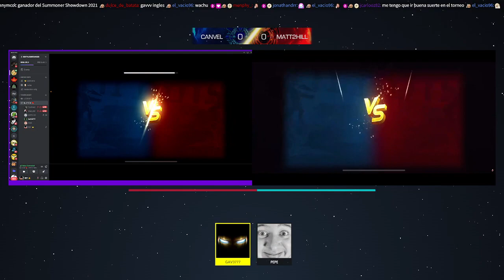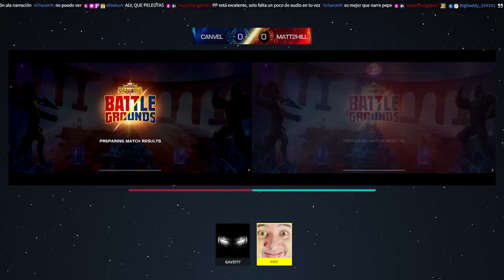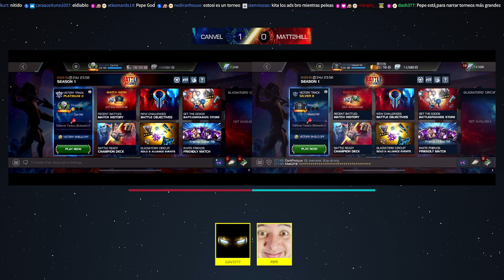¡TORNEO DE CAMPOS DE BATALLA! | OCTAVOS DE FINAL | CANVEL VS MATT2HILL | MCOC